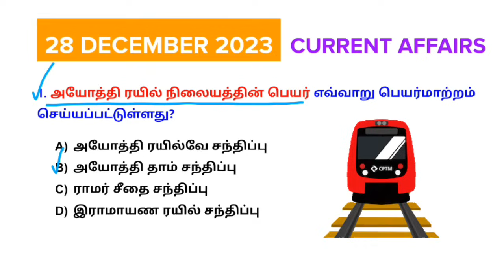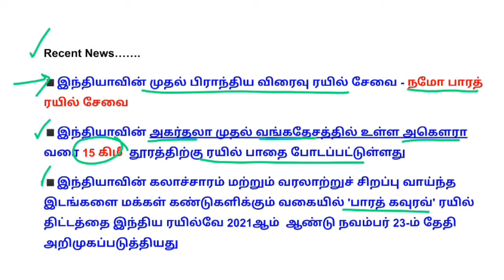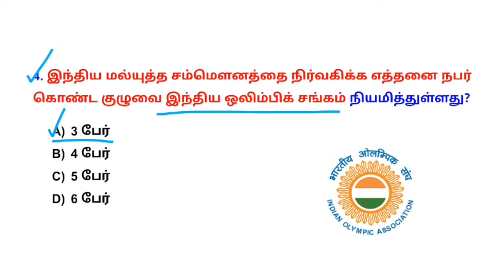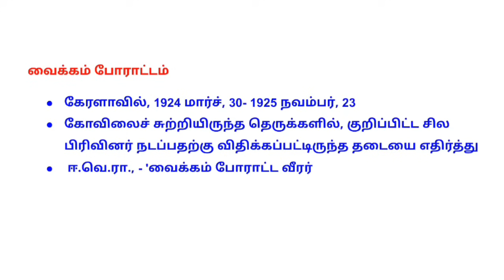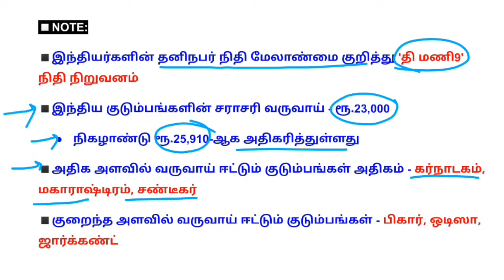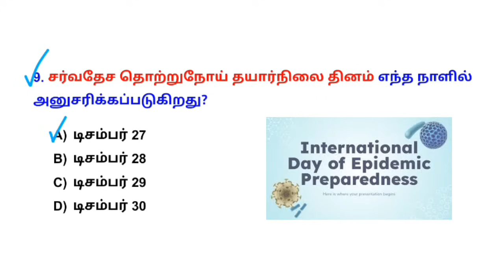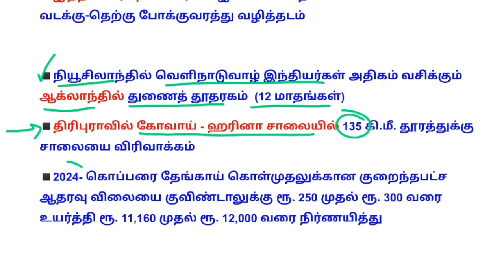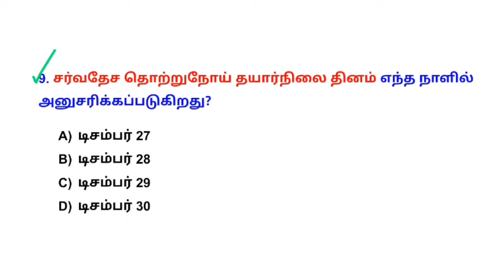28 December 2023 today current affairs in Tamil Tnpsc RRB Bank Tnusrb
28 December 2023 today current affairs in Tamil Tnpsc RRB Bank Tnusrb

📚 Tnpsc G1 History (His, INM, U8& U9) test batch: Fees -₹250
Last date: 25 Dec

📚 Tnpsc G2&G4 test batch (Tamil, His,Polity, Eco,Geo,INM,U8&U9, Science, Maths) - ₹850
Last date: 13 January

📚  CURRENT AFFAIRS ONE YEAR SUBSCRIPTION 2024 - Tamil Medium
Last Date - Jan 7 (2 Batch)
        ✓ Batch 1  - Validity - 1 year (2024)
       🎯Daily CA pdf
       🎯Weekly CA test
       🎯Fees - ₹ 500
        ✓ Batch 2      - Validity - 1 year (2024)
       🎯Daily CA pdf
       🎯Weekly CA test
       🎯Monthly CA pdf
       🎯Monthly CA test
       🎯Fees - ₹600

💰Google pay/ Phonepe no: 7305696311
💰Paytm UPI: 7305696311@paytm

🎯payment details.
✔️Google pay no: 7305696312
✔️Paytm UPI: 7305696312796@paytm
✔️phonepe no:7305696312